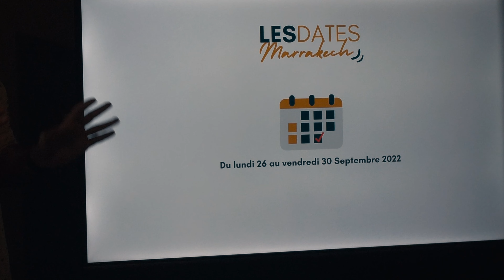ANNIVERSAIRE NEWMADE - 1 An Déjà ! - Vlog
Bienvenue sur la chaîne de l'agence Newmade Immobilier à Clermont-Ferrand, la chaîne de ceux qui aiment l'immobilier et tout ce qu'il y a autour ! 🏡🌋

Qui sommes-nous ?

Je m'appelle Kevin Garcia, je suis passionné par l'immobilier et les projets des clients que j'accompagne. En juin 2021, j'ai cofondé Newmade Immobilier afin de pouvoir proposer un accompagnement sur mesure, au travers d'un pôle Transaction alliant Achat, vente et investissement, ainsi qu'un second pôle Conception pour des projets de construction, de rénovation d'extension.

Aujourd'hui, nous sommes une dizaine à faire partie de l'agence, avec chacun leur personnalisé et leurs compétences !

L'objectif de cette chaîne est de vous présenter nos métiers, de répondre à vos questions concernant l'immobilier, mais aussi de vous présenter la région dans laquelle nous travaillons, notre cadre de vie, ses commerçants, ses quartiers...toutes ces choses qui font que l'on aime notre ville ! 🌋